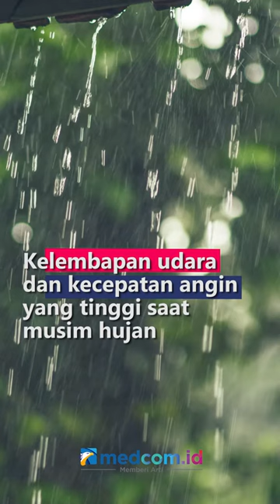PILIHAN OLAHRAGA TEPAT DI MUSIM HUJAN, SENAM AEROBIK HINGGA YOGA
Kelembapan udara dan kecepatan angin yang tinggi saat musim hujan membuat penyebaran kuman melalui udara menjadi lebih mudah dan beberapa penyakit mudah sekali menyerang saat musim hujan tiba. Untuk melindungi diri dari penyakit saat musim hujan, kamu harus memperkuat daya tahan tubuh dengan rutin berolahraga. Berikut pilihan olahraga yang bisa dilakukan di rumah saat musim hujan:
1. Yoga dan pilates
2. Senam aerobik
3. Lompat tali atau skipping
4. Latihan kekuatan otot
5. Sepeda statis